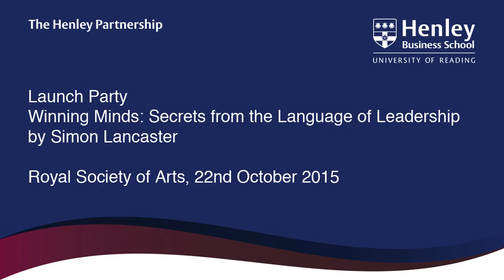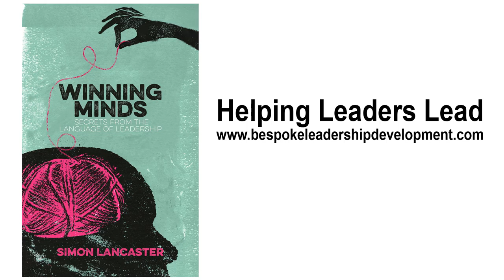Boris Johnson's Olympics speech: a top speechwriter analyses the effects on the brain...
Top speechwriter, Simon Lancaster, analyses Boris Johnson's speech at London 2012 Olympics. He  talks about how this speech activates the release of serotonin, oxytocin and dopamine in the brain. This gives you an insight into what the brain looks like on Boris Johnson.

Simon Lancaster first became a speechwriter in the late 90s writing speeches for members of Tony Blair's Cabinet. He has since written speeches for the CEOs of some of the biggest companies in the world including HSBC, Unilever and Intercontinental Hotels. He lectures at Cambridge University, the Centre for Oratory and Rhetoric and Henley Business School. He is author of two best-selling books on communication: Speechwriting: The Expert Guide and Winning Minds: Secrets from the Language of Leadership. Winning Minds won the Axiom Business Book Award 2016 in the category of leadership.